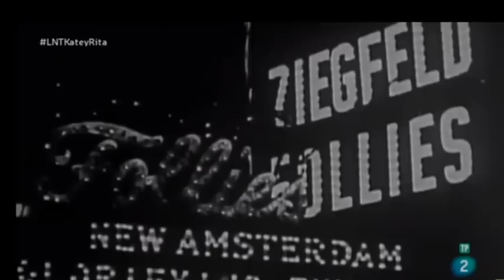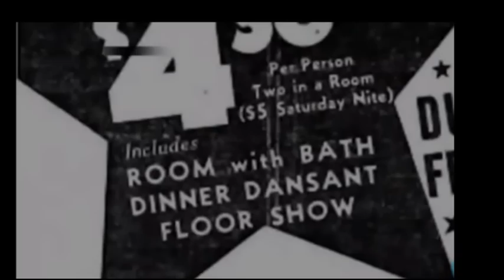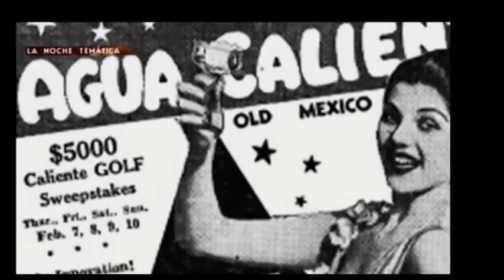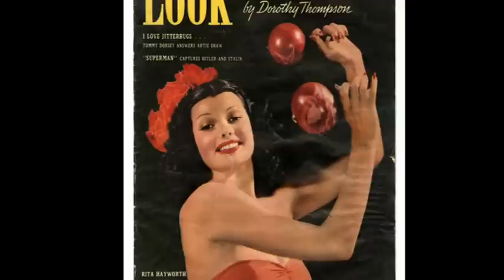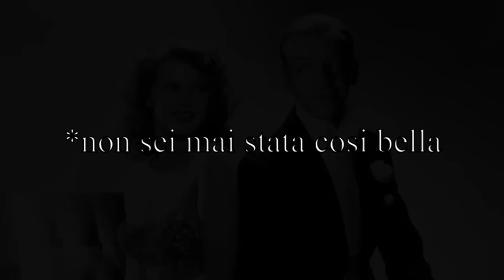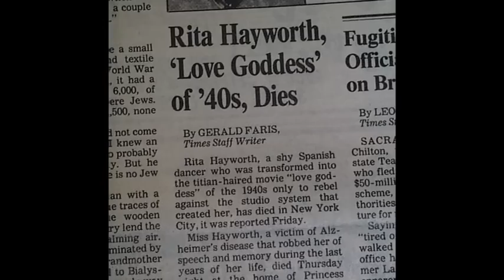RITA HAYWORTH, LA DEA DELL'AMORE